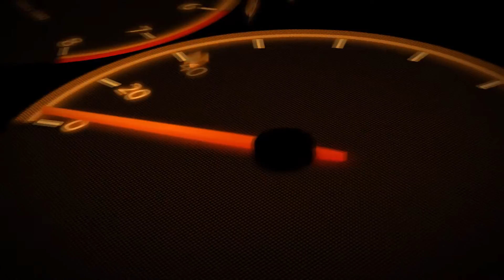RE Thunderbird 350 3rd service experience ll हिंदी ll everything you need to know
All the Bike and my setup equipments and the accessories link are as follow, please do buy using this links it helps the channel,Thanks ;)

Camera Xiaomi Yi
GoPro Hero5 Black Action Camera
HeadLight Grill
fog lights
Mobile Holder with USB Charger
Dolphin Bike Exhaust
Silencer Wrap
30 Spokes Bike Alloy Wheel
Square Saddle Bag
Body or Seat Cover
Probiker Leather Motorcycle Gloves
Goldstar Black Glasswool Exhaust
Goldstar Silencer With Glasswool (Silver_Large)